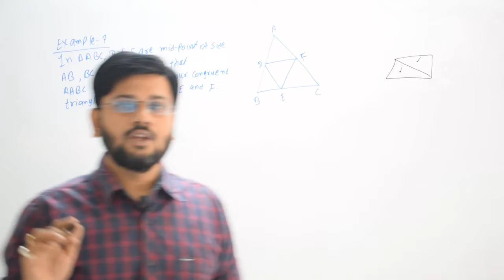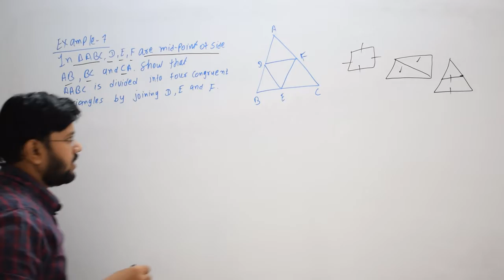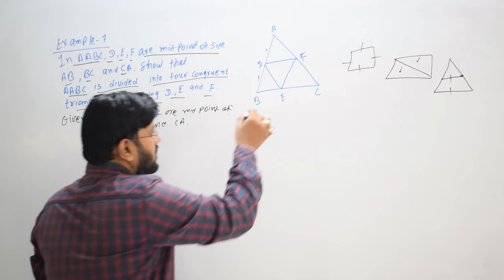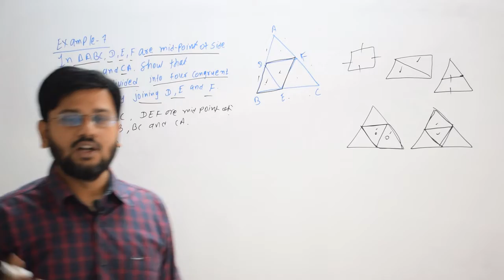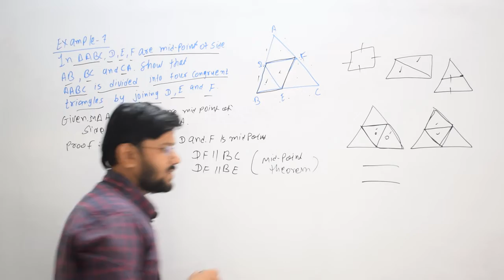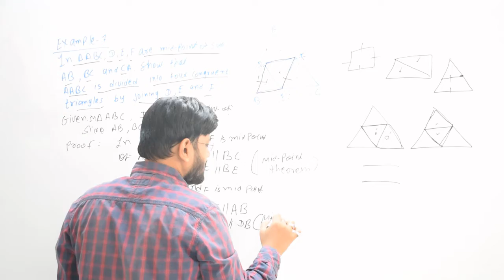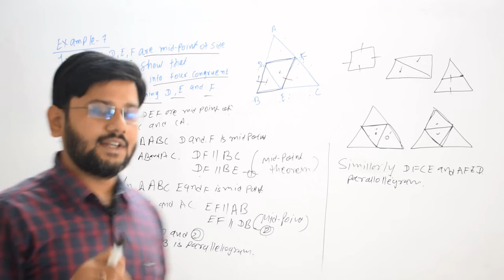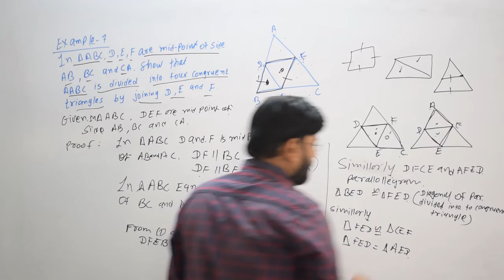41 | example 7 | quadrilateral |maths class 9 | maths chapter 8 | ncert maths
triangle ABC d e f are the midpoints of ab BC and ac show the triangle ABC divided into congruent triangle by joining the d e and f.